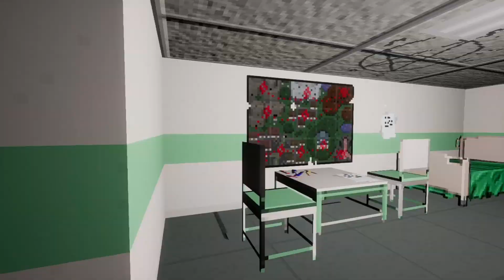Nightmare Reaper Part 10 Feast My Bone Men!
ET is still goofing.

To Not Support ET: Support Him Anyway Out Of Spite. It Will Be Funnier In The Long Run.